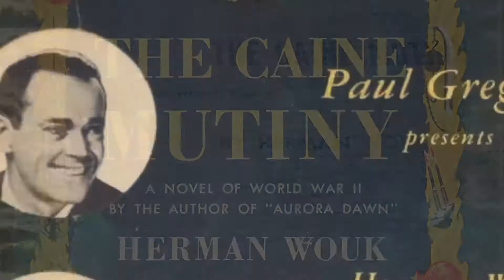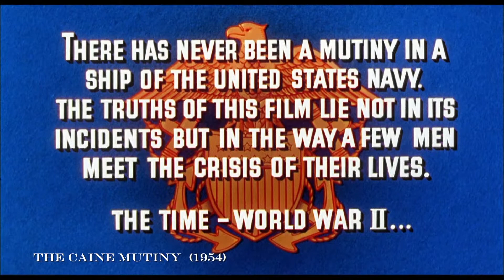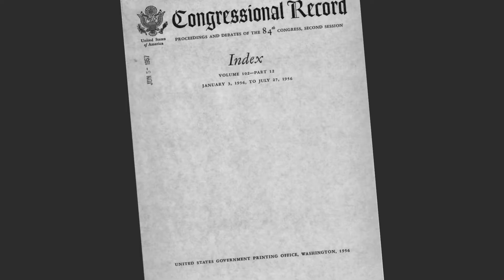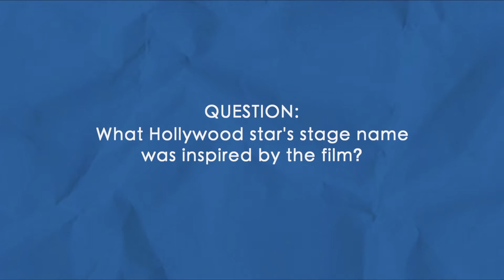The Caine Mutiny (1954) - WHRO Cinema 15 Behind-the-Screen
Here's the intro and close to WHRO Cinema 15''s presentation of the 1954 film, The Caine Mutiny, with host Danny Epperson. The film stars Humphrey Bogart, Van Johnson, Fred MacMurray, and Jose Ferrer. It was directed by Edward Dmytryk.

Here is a link to Amazon where I bought my copy of the film on DVD which also contained several other classics